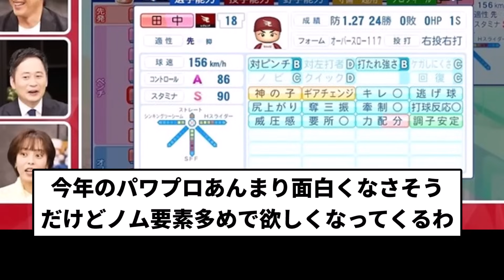【20勝利ですよね！まさひろさん】パワプロ2024楽天マー君 強すぎる【プロ野球反応集】【1分動画】【プロ野球反応集】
引用元　【朗報】パワプロ2024楽天レジェンドチームのまーくん、クソ強い

LAMP BGM